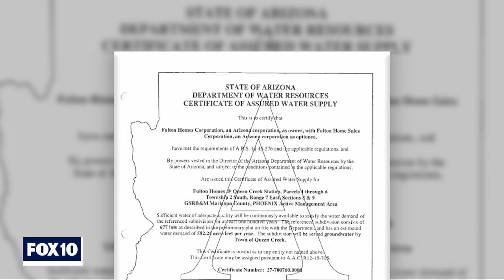Arizona's water future; PGA-LIV Golf merger | Newsmaker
Part 1: Gov. Katie Hobbs sent shockwaves across the country when she sounded the alarm on Arizona's water future. Here are the takeaways: The state will halt approvals of new developments that don't plan for full water resources; Arizona is under federal pressure to use less water from the Colorado River. Paul Gardner, water resources director for the city of Queen Creek joins John Hook to talk about the implications.

Part 2: This week, the PGA Tour announced it would merge with LIV Golf, the Saudi-backed men's golf association that formed last year to compete with the PGA. News of the merger sent shockwaves through the sports world and even the political world due to the complicated relationship between the U.S. and the Saudi government, mainly because 15 of the 19 Sept. 11, 2001 hijackers hailed from Saudi Arabia. The PGA now finds itself in a partnership with a group that it once condemned. Matt Napolitano with FOX News Radio talks to John about the merger.